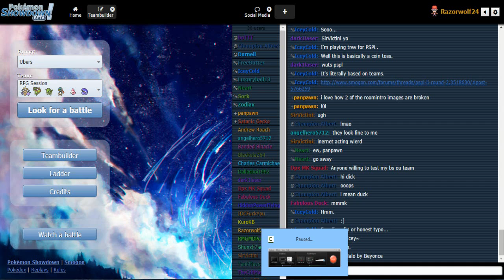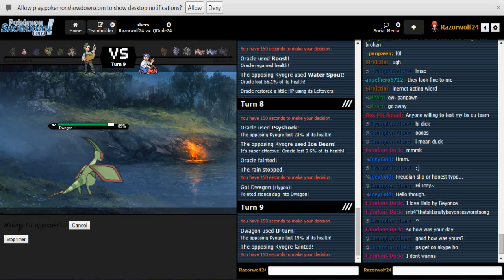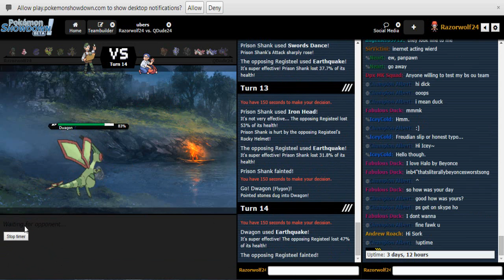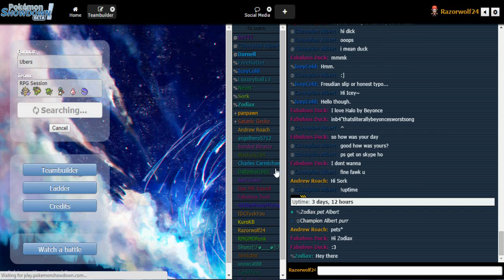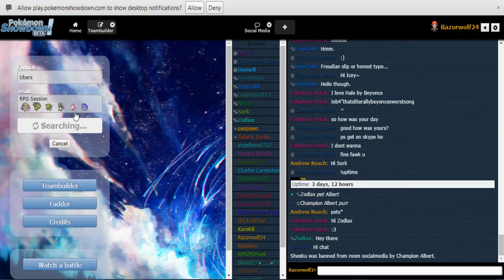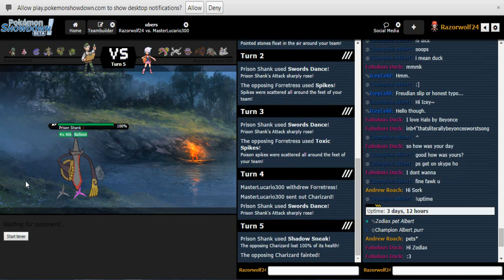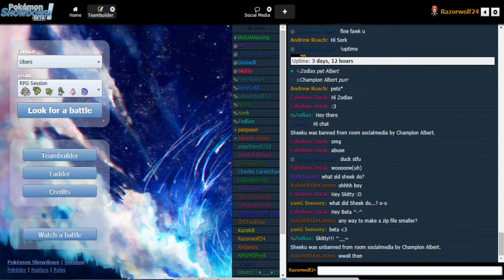Pokemon Showdown RPG Part 3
Hey guys, this is the third part of this amazing and fun RPG session.